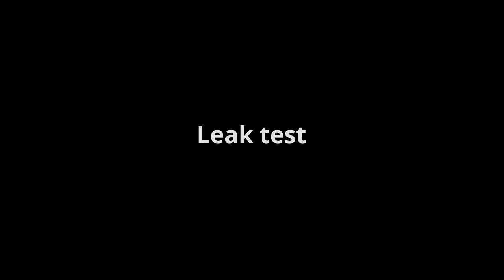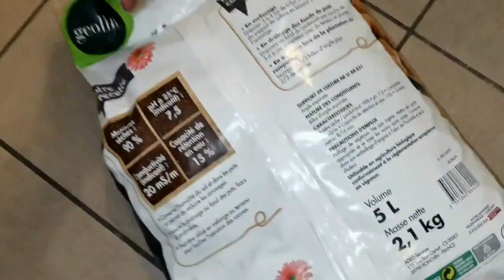Townew T1 Smart Trash Can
Where to find the Townew T1?

Townew T1 – Review of the Xiaomi smart trash can